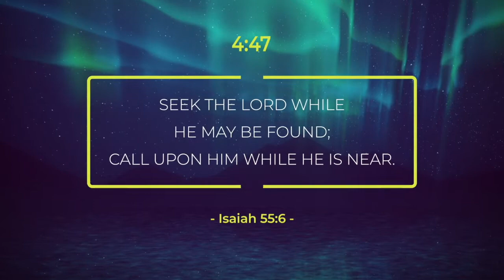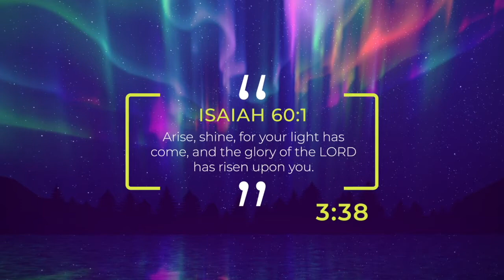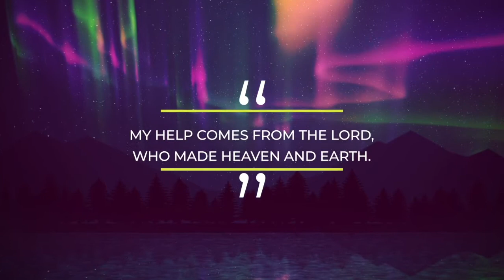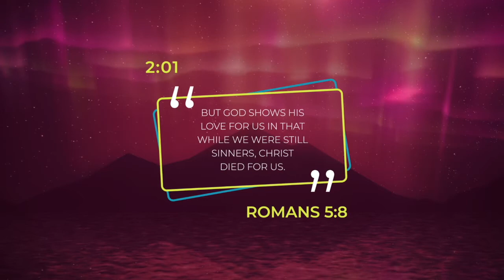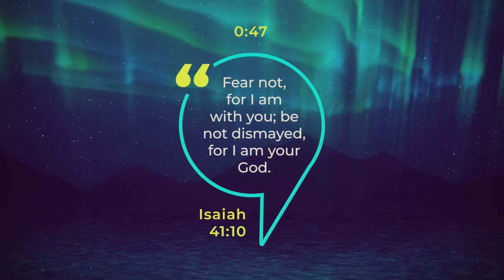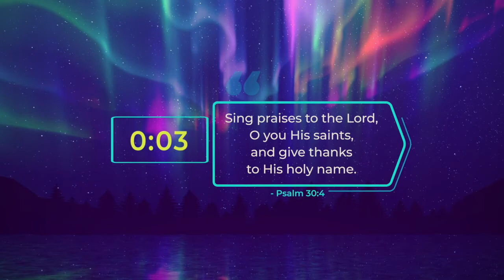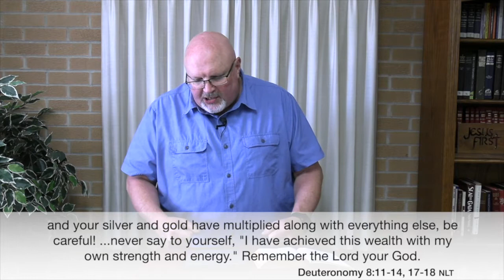9-5-21 Remembering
From the series: "Our Journey With Jesus"
Various Scriptures
Speaker: Pastor David Hall

Today, we finish up this series of messages by looking at the discipline of “remembering.” The Bible invites us to remember because memory is the great vehicle of spiritual identity and formation, an important supply for moral reflection, and a source for constructing the future. Without memory there can be no mature and enduring spirituality.

You can download a copy of the sermon notes below.